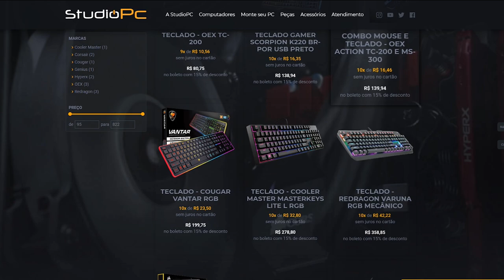ENTRANDO na AREA 51 no GTA 5! (SECRETO)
🎬GangueMercenária!